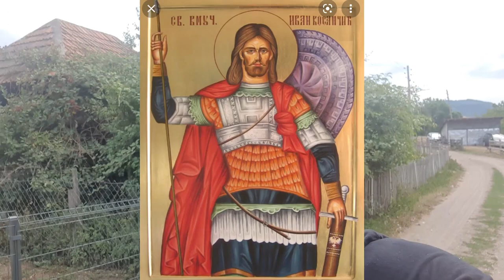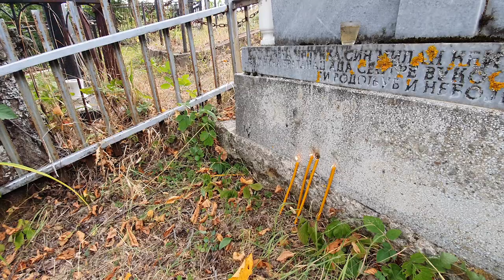VLOG: Kosancic Ivana Kula